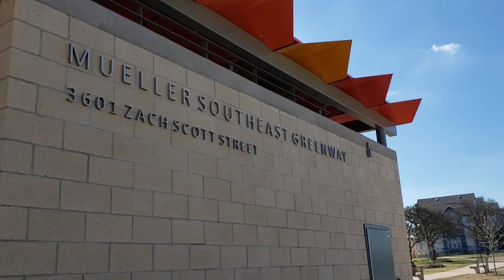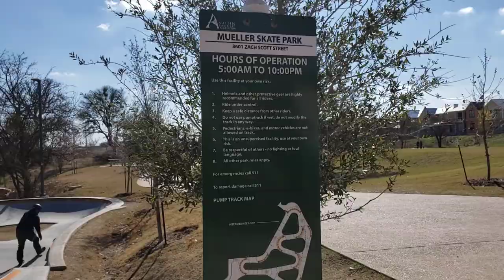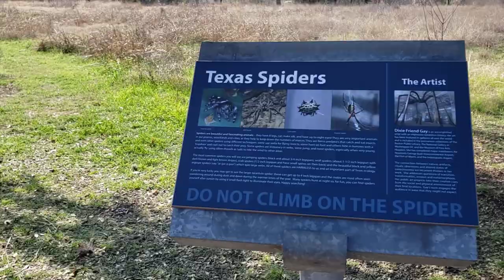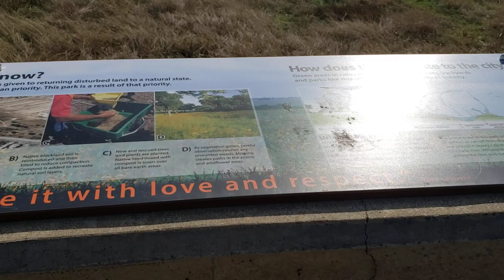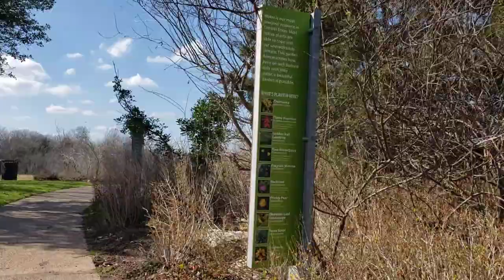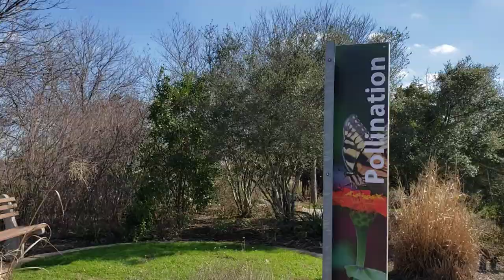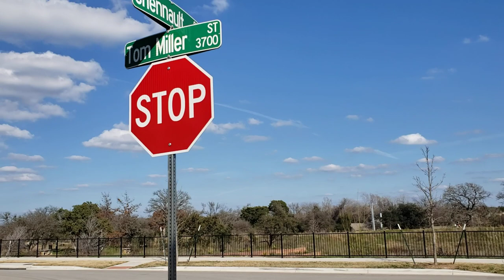Mueller southeast greenway walk, Austin, TX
Beginning at the new skatepark, this walk explores the pathways of the newest section of the Mueller neighborhood: the southeast greenway. With several paths to choose from, there are numerous photo opportunities: the water features, the downtown views, the giant spider & butterfly garden sculptures.  This relaxed urban neighborhood is centrally located in Austin and boasts unique modern architecture as well.